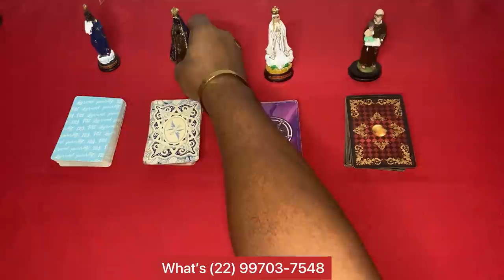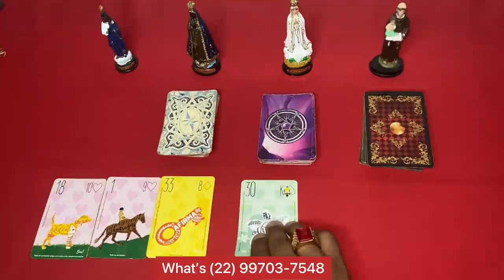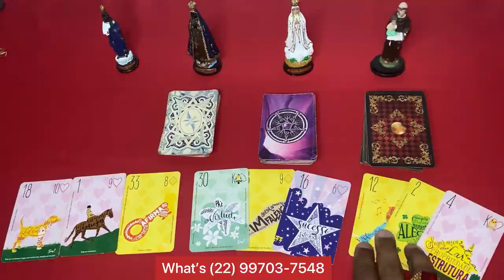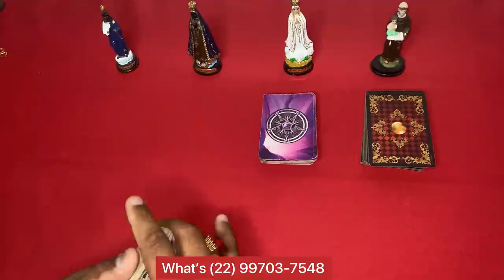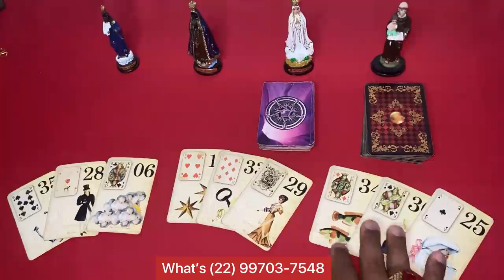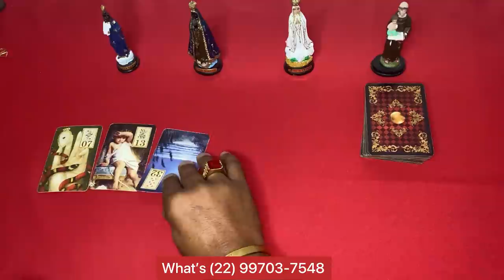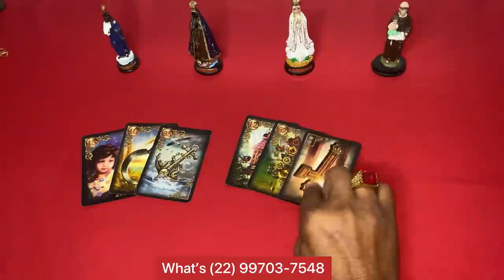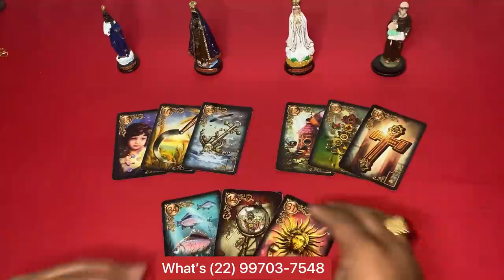☎️MENSAGEM CANALIZADA DELE/DELA ☎️ TAROT RESPONDE